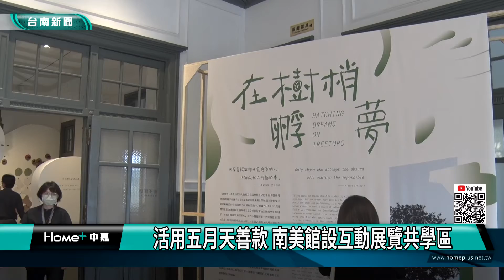在樹梢孵夢｜活用五月天善款 南美館設互動展覽共學區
由台南市美術館與耘非凡美術館 三發教育基金會所開的共學體驗區 在台南市副市長趙卿惠以及多位貴賓的見證之下 正式開幕

很有明星緣的台南市美術館，去年得到台灣樂壇天團五月天捐助的百萬捐款，其中50萬元建置M & M studio錄音室，近日南美館再將此筆以相信音樂名義捐贈餘款50萬元發揮更大效能，在1館2樓設置全台第一個常設型「共學體驗區」，區域兼具教育展示、自主互動體驗、閱覽與休憩功能，同時也能舉辦工作坊和活動。